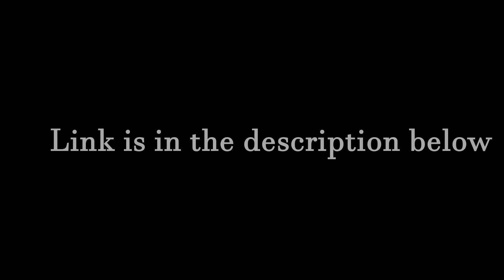Penetrator Boss Fight - Demon's Souls (PS5)